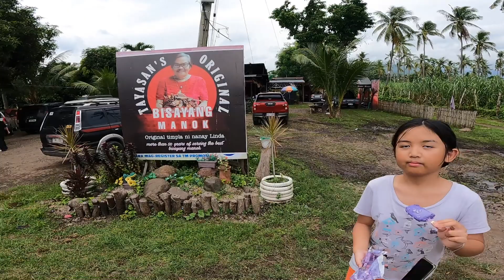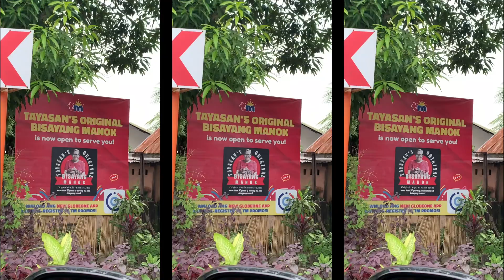Road Trip To Tayasan: Original Bisayang Manok ni Nanay Linda (Visit Negros Oriental)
Road Trip To Tayasan: Original Bisayang Manok ni Nanay Linda

Check Java Vetta or other MTB brands from amazon

Or Java J-Air Souh

Amazon UAE
Amazon US

Amazon UAE
Amazon US

Note: some videos were taken with iPhone XR and Canon 80D and edited in Final Cut Pro X